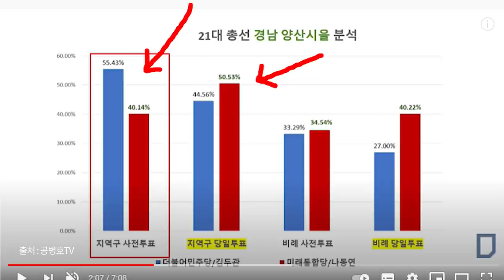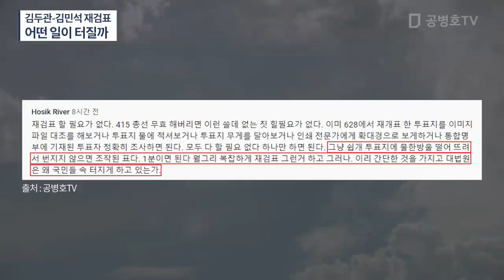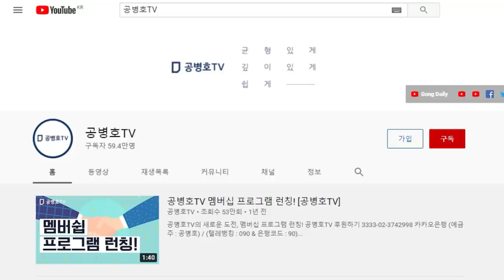김두관-김민석 재검표 / 4.15총선 이후부터 법원 증거보전까지 '2차 조작'을 어떻게 했는가 / 화려한 조작인 전면 '통갈이'를 단행했을 것으로 예상 [공병호TV]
Bitcoin : 3MTW849AkP2ftLeSK2teZHMmzLu7Z83s9U